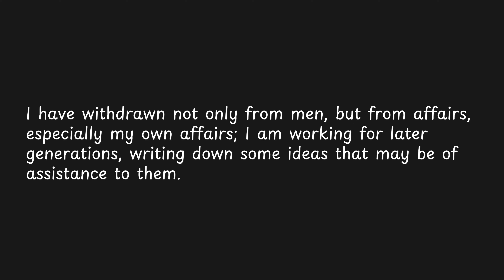I have withdrawn not only